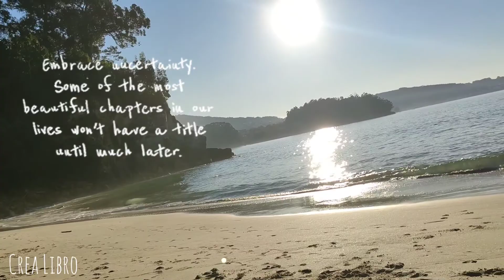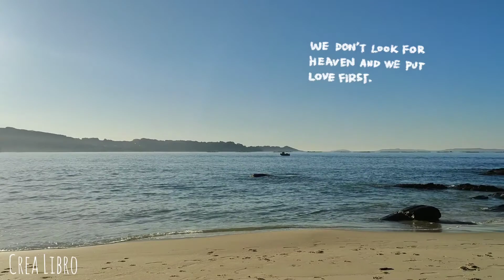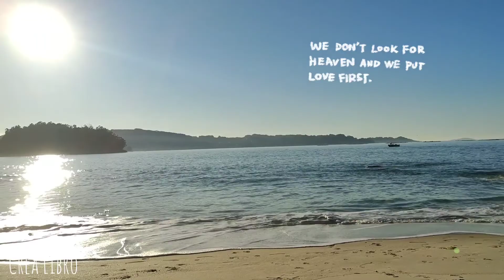dolió perderte Te quiero papá aunque ya no estés perder a un SER querid0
dolió perderte papá

Te quiero papá aunque ya no estés

... perder a un ser querido

Un canal para volver a AMAR no puede negar esa parte tan inevitable de la vida, va a doler, el dolor duele y mi única manera de acompañarte es ser honesta Un fragmento de una historia VERDADERA para pasarlo juntos